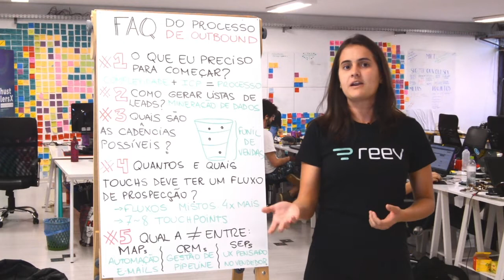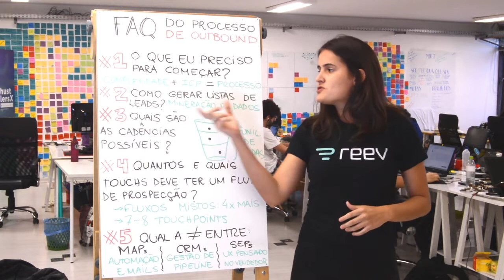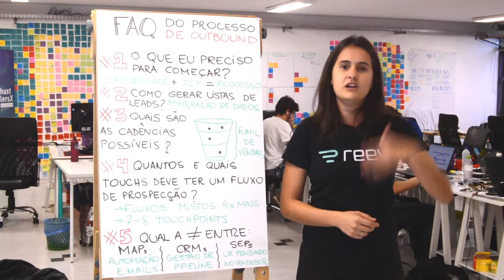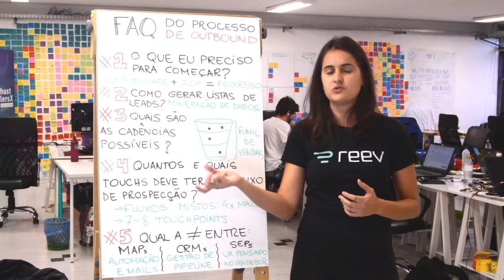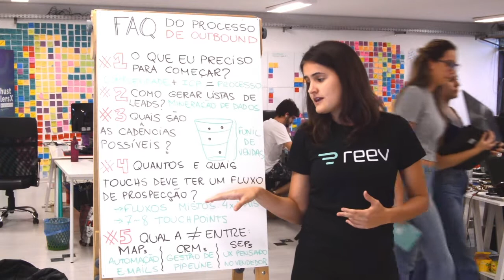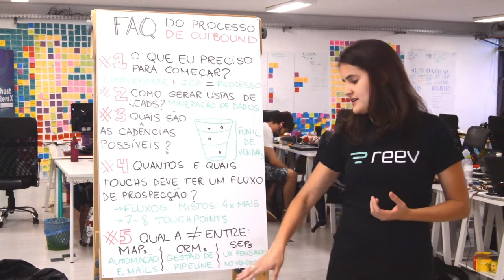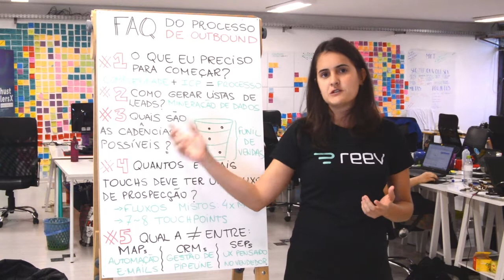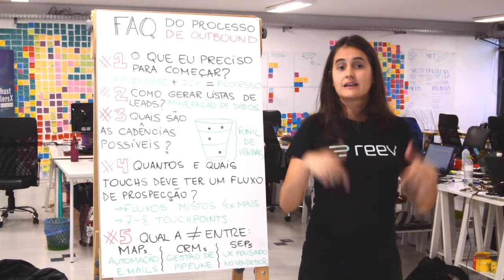FAQ do processo de Outbound - Reev & OTB | Flipchart Friday #45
🎬 No Flipchart Friday de hoje vamos responder as principais perguntas do nosso FAQ de outbound:
Pergunta #1: O que eu preciso fazer para começar?
Pergunta #2: Como gerar listas de leads?
Pergunta #3: Quais são as cadências possíveis?
Pergunta #4: Quantos e quais touchpoints deve ter um fluxo de prospecção?
Pergunta #5: Qual é a diferença entre MAPs, CRMs e SEPs?

👉 Faça download do nosso Report de Outbound 2019:
Outbound Brasil: O que 4 Milhões de interações mostram sobre os melhores processos de vendas?